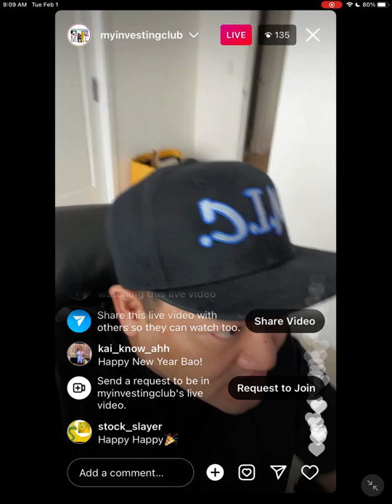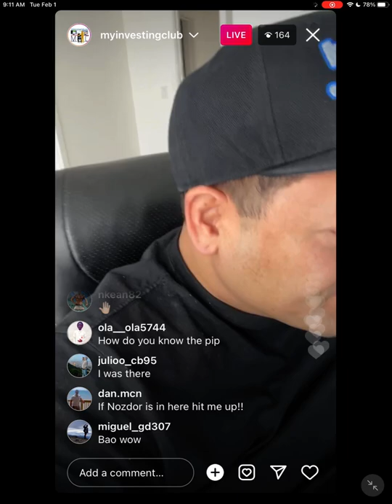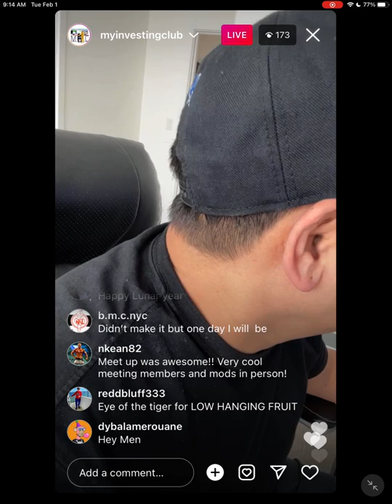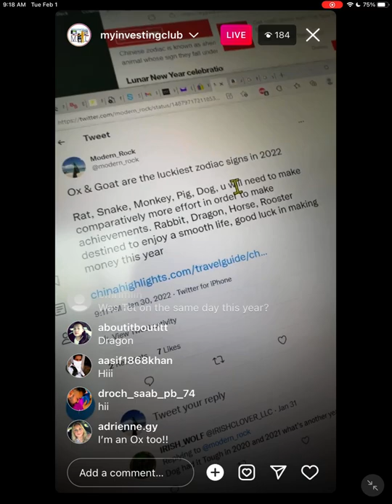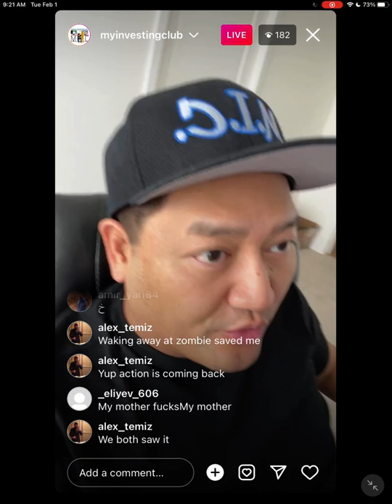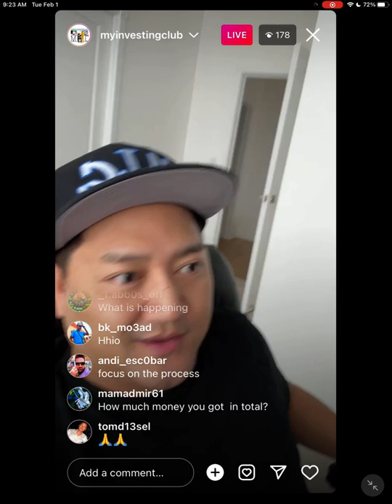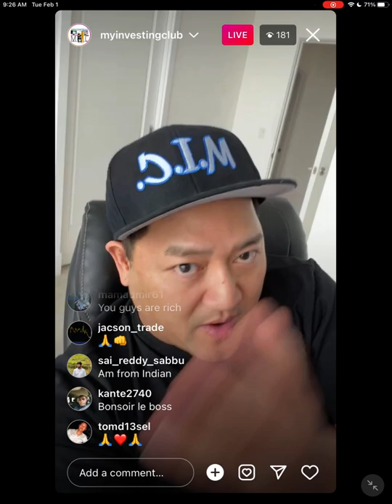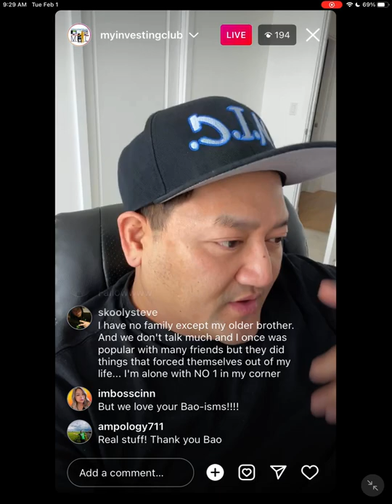Why The Lunar New Year Effects Your Day Trading!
In America, Holidays Tend to Impact the Stock Market as Investors Have Extra Days Off. Known as the Holiday Effect, Markets See Increased Trading Activity the Day Before a Long Weekend. But How does the Lunar New Year Affect Your Trading? Let MIC Professional Day Trader Bao Show You how to Adapt your Trades to Fit the Lunar New Year!

Any level of experience or budget for gear: